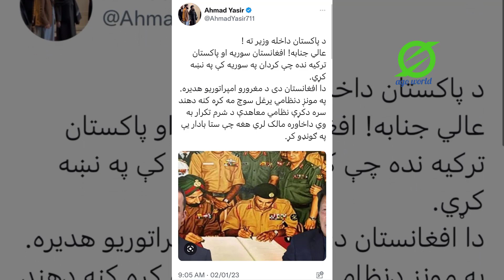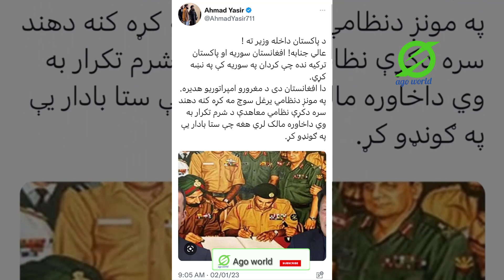तलिबनियों ने पाकिस्तान की कंगाली पर और भारतीय सैना के नाम पर मजाक उड़ाया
पाकिस्तान ने एक तरह से बौखलाहट में अफगानिस्तान पर सर्जिकल स्ट्राइक की धमकी दी थी अब इसी के जवाब में तालिबान ने भी पाकिस्तान के साथ psychological warfare  शुरू कर दिया है l तालिबान के एक member ने पाकिस्तान को 1971 के युद्ध की याद दिलाई जिसमें पाकिस्तानी सेना को भारत के आगे सरेंडर करना पड़ा था l 16 दिसंबर 1971 को इंडियन आर्मी के आगे पाकिस्तान के 93 और सैनिकों ने घुटने टेक दिए थे l   अब तालिबान ने इसी युद्ध की वो मशहूर तस्वीर शेयर की है जिसमें पाकिस्तानी सेना के अधिकारी भारत के आगे आत्मसमर्पण के documents  पर साइन करते नजर आ रहे हैं l फोटो शेयर करते हुए तालिबान के सदस्य ने लिखा है कि पाकिस्तान के interior minister हम पर सैन्य हमले की बात बिल्कुल भी ना सोचे नहीं तो भारत के साथ सैन्य समझौते जैसी शर्मनाक स्थिति दोबारा पैदा हो जाएगी l

This channel covers all national and international current affairs news.

 @Ago world